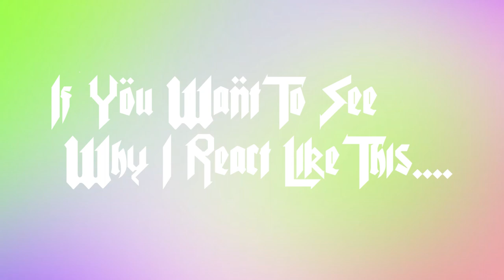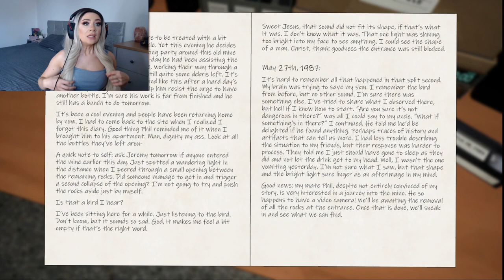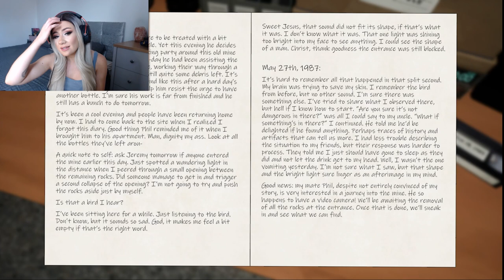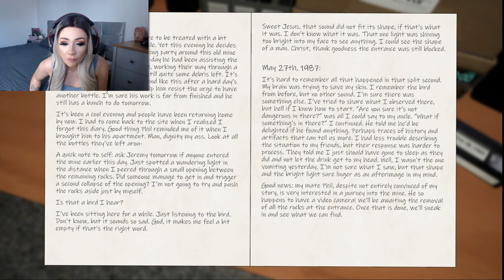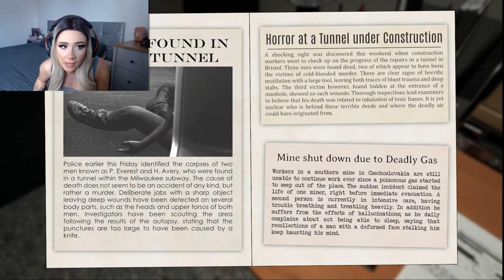CAGE-FACE || Found Footage Gameplay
You cannot sleep just yet.

You just found a new lead; another piece of the puzzle. It is the biggest potential key to the mystery so far.

The past few months you have been waiting for every bit of information to slowly arrive at your desk. This night, a VHS tape has surfaced. You cannot wait until morning. This has to been seen right now. It is your responsibility to report anything you find after all.

Take a look and see what it has to offer.